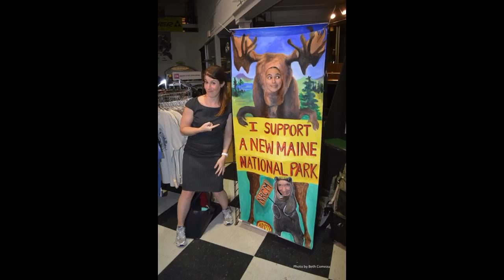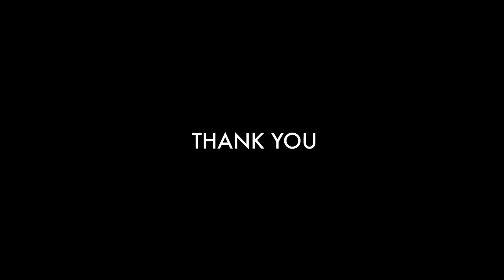Maine's Proposed New National Park by Lisa Pohlmann, PK WTVL, Vol. 17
Lisa Pohlmann discusses the possibility of new national park in Maine on July 9th 2015 at Colby College during Volume 17 of PechaKucha Night Waterville, Maine.